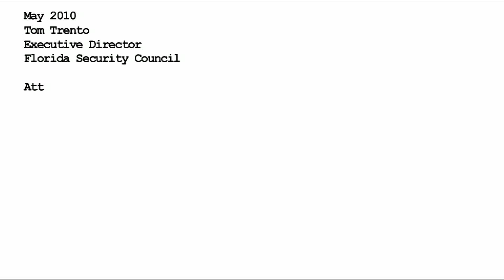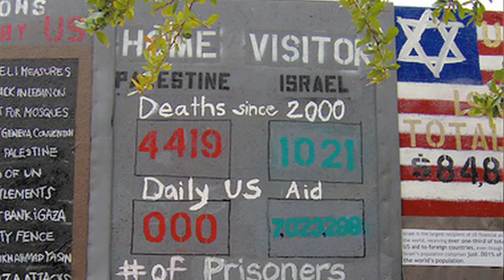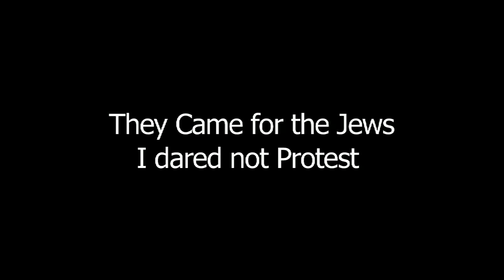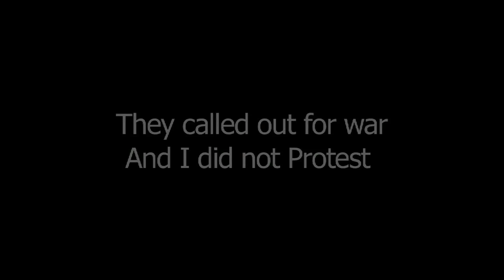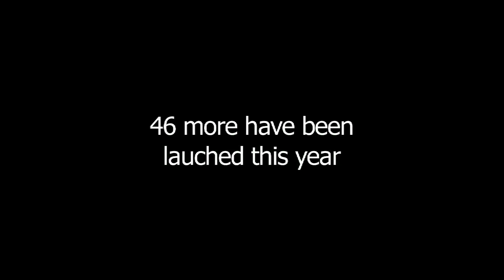TOM TRENTO - JEWS AND CHRISTIANS MUST UNITE!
Tom Trento challenges Christian Leaders to stand with Jewish people and Israel against radical Islam as we approach a dark and dangerous summer.